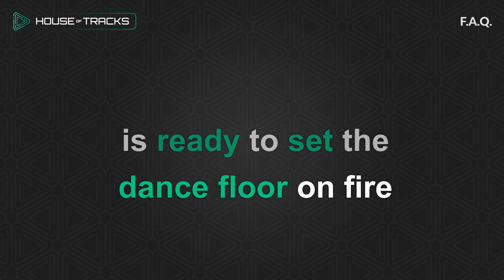Future Rave Ghost Production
1506 SK Zaandam
The Netherlands